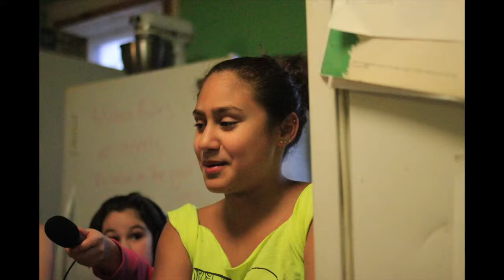Fish Fry Awesomeness Photo Documentary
This photo documentary explains what The Free School fish fry is all about.  What happens before the fish fry, during the fish fry and after the fish fry.  It features interviews with students for The Free School junior high class and teachers who are involved and some of the people who attended the dinner.

Photos, interviews and editing by Alexia Buddeau & Sophia Bon